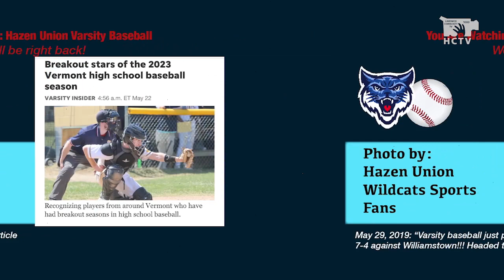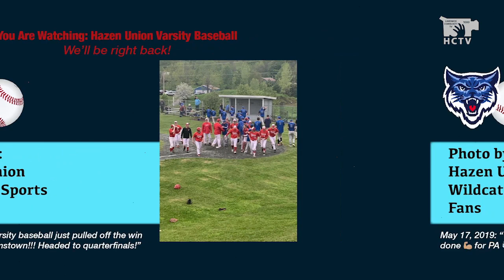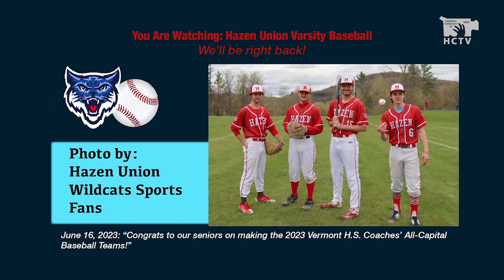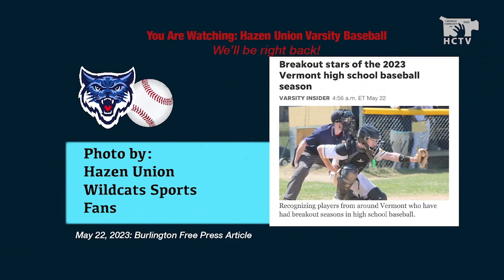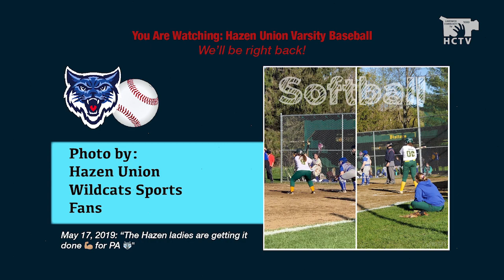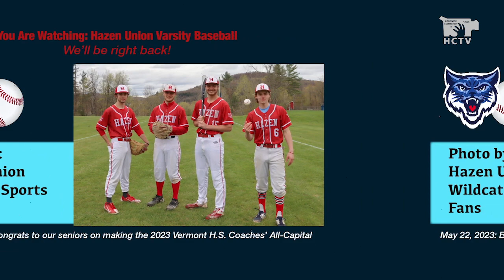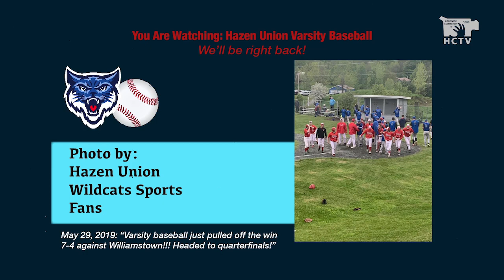Hazen Baseball vs Williamstown—April 25, 2024